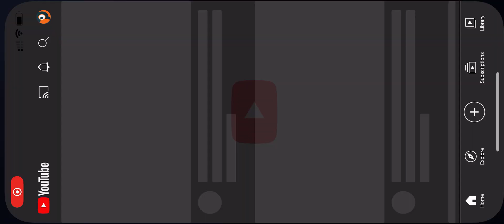8 Ball Pool Gameplay Cushion Shot How to bank shot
8 Ball Pool Gameplay Cushion Shot How to bank shot
Enjoy my Club ID: 9573459